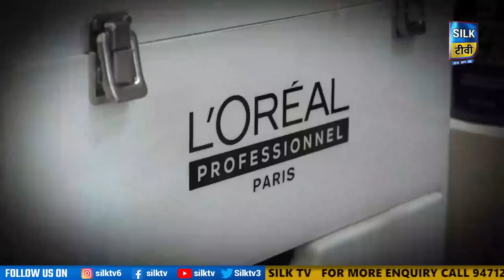SILK TV- जिले की खबरें एक साथ || 12 APRIL 2023